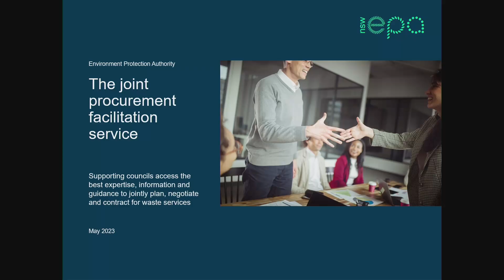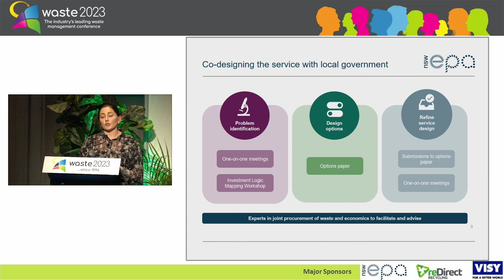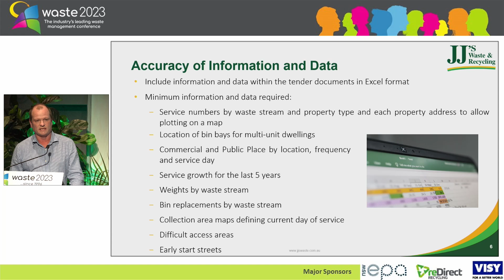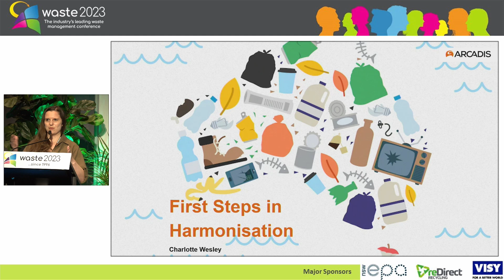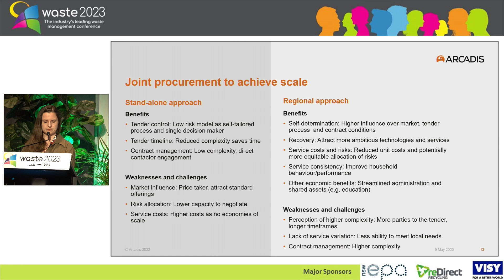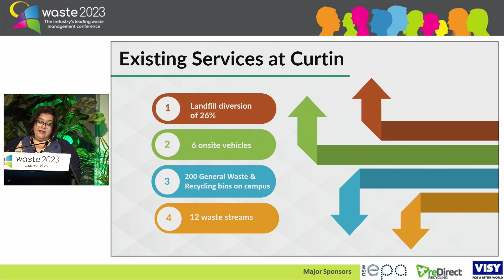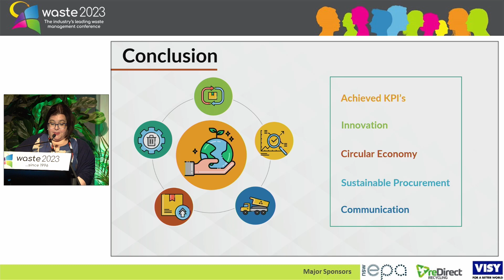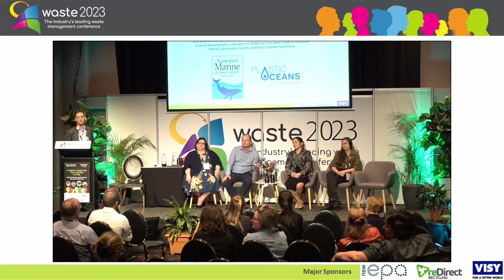Waste Services Procurement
2023 Coffs Waste Conference Day 2 - Waste Services Procurement

In this session from the 2023 Coffs Waste Conference, experts explore waste services procurement and its impact on sustainable waste management. They discuss best practices, challenges, and strategies for effective procurement processes.

Presentations:
* Helping local councils come together to procure good value waste services: Sarah Larkin, Manager, Joint Procurement Concierge Services, NSW Environment Protection Authority
* Industry response to local council procurement: Nick Page, General Manager Tendering and Contracts, J.J. Richards & Sons
* First steps to harmonisation: Charlotte Wesley, Principal Environmental Consultant (Waste Advisory), Arcadis Australia Pacific
* Performance or outcomes-based waste management contracting – A case study: Candice Myers, Business Engagement Coordinator, Cleanaway